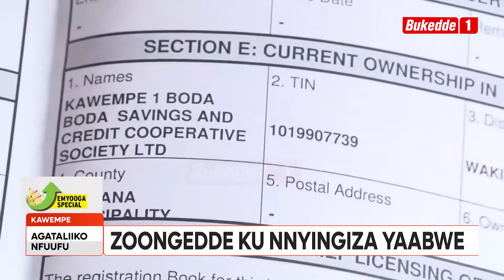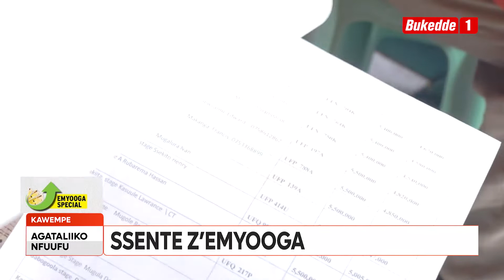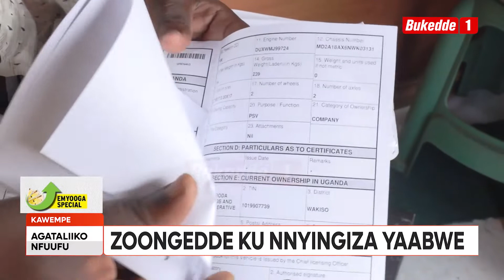Agataliikonfuufu: Ssente z’emyoga Aba Boda boda e Kawempe balaze bwe bazifunyemu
Abavuzi ba Bodaboda mu gombolola ye Kawempe abegattira mu SACCO yaabwe eyitibwa Kawempe 1 Bodaboda SACCO Tukole ku kyalo Kawempe 1 Kakungulu LC1 beebamu ku bannaUganda abaganyuddwa mu pulogulaamu ya gavumenti ey’emyooga.